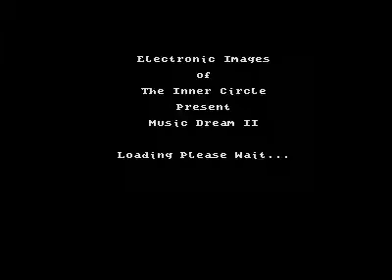music dream 2 music disk for Atari STE